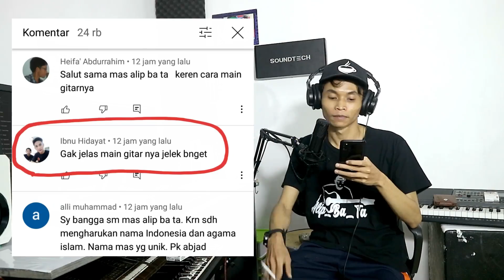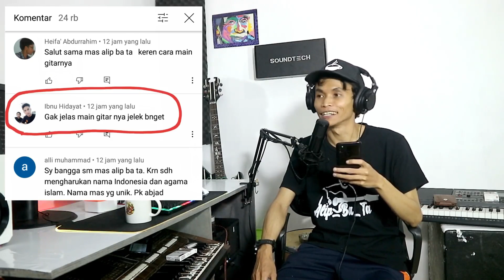"Ibnu Hidayat", Haters abadi Alip_Ba_ta | @Alip_Ba_Ta. reactions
@Alip_Ba_Ta. Reactions